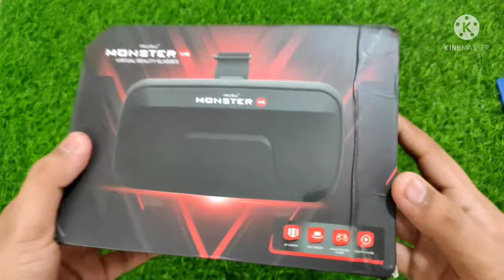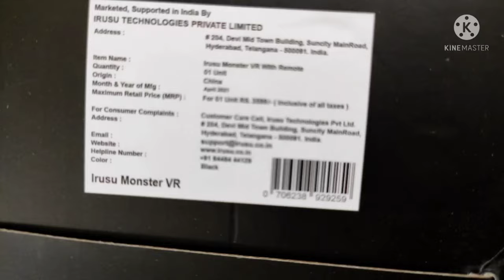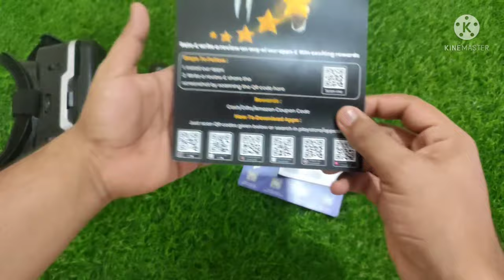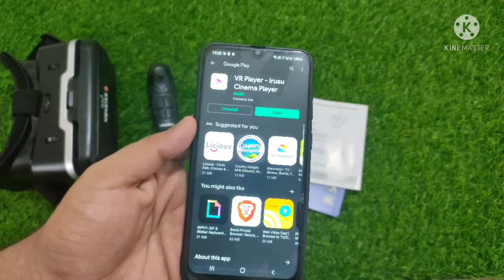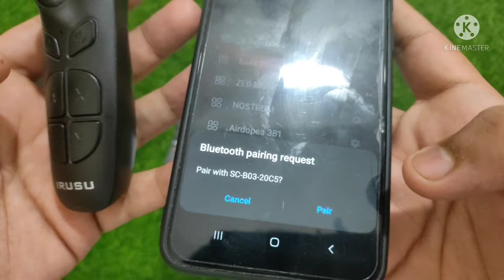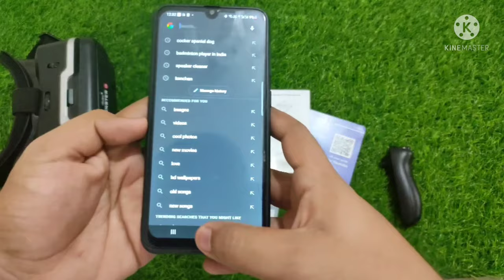Irusu Monster VR Headset with Remote Controller unboxing and review by technical Pandit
my products

Irusu Monster VR Headset with Remote Controller and Conductive Touch Button for VR Supported Smartphones(New Model)(Black)